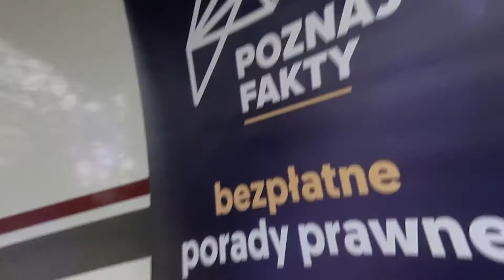POMOC OFIAROM WOJNY. Już ponad 1,3 mln Ukraińców uciekło do Polski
Reporterzy portalu PoznajFakty.pl w ostatnich dniach przemierzają pogranicze polsko-ukraińskie, by sprawdzić, jak wygląda polska pomoc dla uciekających przed wojną Ukraińców. Jesteśmy świadkami wielu dramatycznych relacji uchodźców zza naszej wschodniej granicy. Według najnowszych danych Straży Granicznej do Polski trafiło ich już ponad 1,3 mln.
Codziennie naszą granicę przekraczają dziesiątki tysięcy osób. Głównie są to matki z dziećmi. Większość trafia do punktów recepcyjnych takich jak ten w Hrubieszowie. Tu mogą zaspokoić swoje podstawowe potrzeby, odpocząć i poczekać na podróż do miejsca, gdzie zatrzymają się w Polsce na dłużej.
Do akcji wsparcia dla uchodźców wojennych dołączają organizacje, które otrzymują wsparcie ze strony Funduszu Sprawiedliwości. Także w punkcie recepcyjnym w Hrubieszowie pomaga wielu pracowników i wolontariuszy z punktów pomocy ofiarom finansowanych przez Fundusz Sprawiedliwości. Polacy wspierają wolontariuszy, śląc na granicę ogromną pomoc materialną. Wysłannicy portalu PoznajFakty.pl także włączyli się w akcję, przywożąc do Hrubieszowa pomoc rzeczową – żywność, lekarstwa czy artykuły higieniczne.